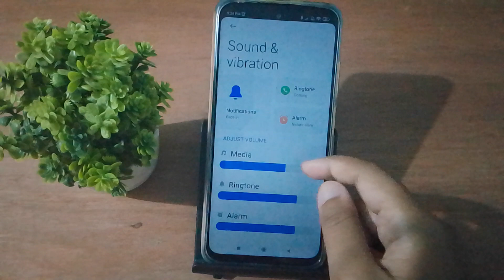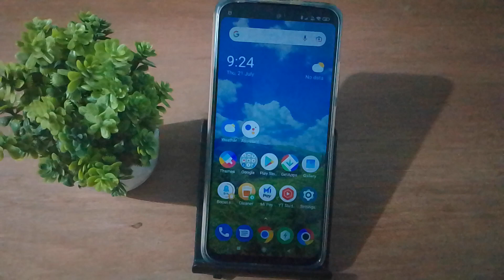how to set ringtone redmi 10, redmi ringtone setting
how to set caller
tune redmi 9
tune redmi note 8
tune redmi
tune redmi note 9
Q tune in redmi note 9 K
pro
tune in redmi note
7
10
tune in redmi 9
power
tune in redmi note 7 K
pro